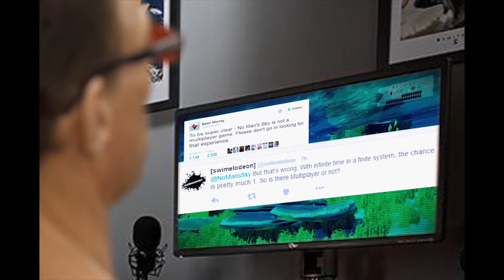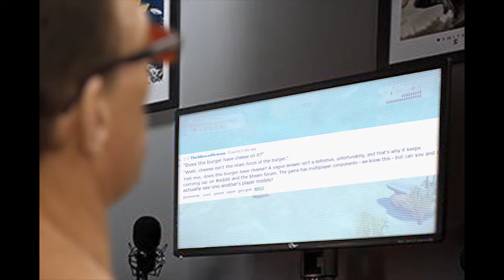Comp 1 2